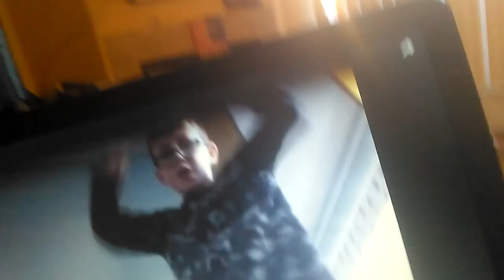Reacting to olly olly lee